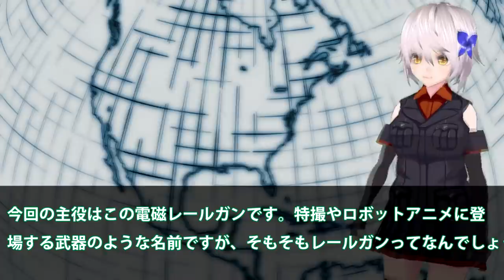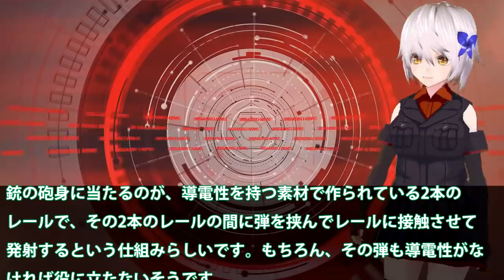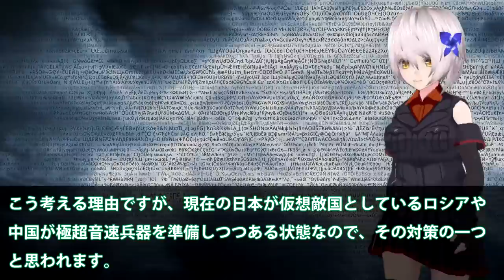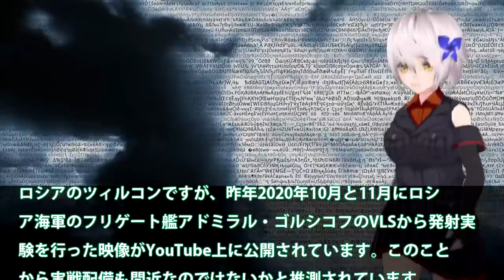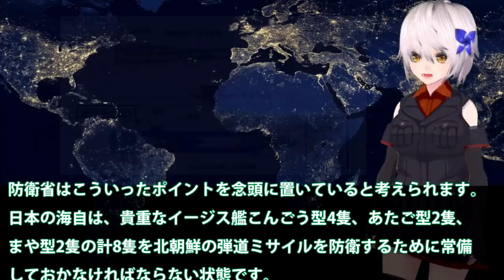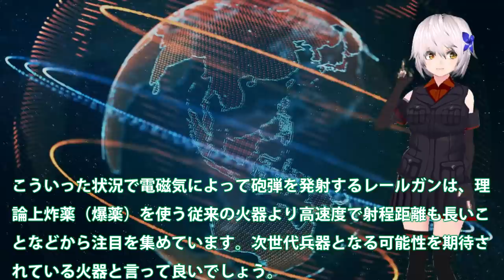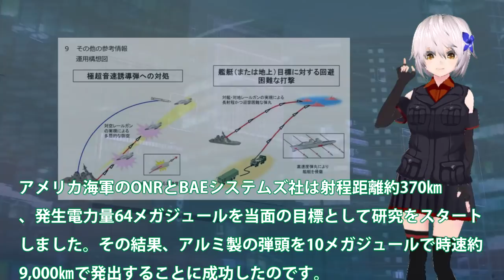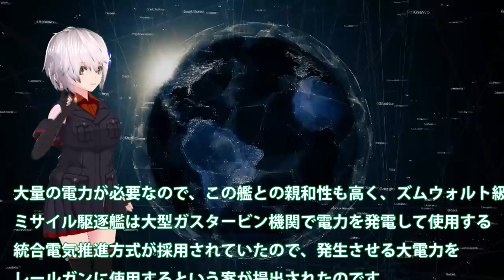米国が開発中止した電磁レールガン開発を日本継続！中国は完成との噂だが性能は真似しただけ？令和4年予算化で見えた開発・・・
関連動画
【海外の反応】電磁レールガン開発で日本は開発を加速！アメリカは開発中止・・中国、ロシアの周辺国は電磁レールガン開発に反対を表明！【にほんのチカラ】
【自衛隊】電磁レールガン開発、日本は開発加速！アメリカ開発中止、中国、ロシアが不快感を表明！
【とあるIF】食蜂操祈ファン必見！  新約11巻をフルボイス再現 とある乙女の運命交差 #01【とある魔術の禁書目録】【幻想収束】【イマジナリーフェスト】【とある科学の超電磁砲】
駆逐艦ズムォルトの最強主砲が禁止へ！レールガンに変更でさらに破壊力アップ！

引用・転載「出典：海上自衛隊ホームページ」
引用・転載「出典：航空自衛隊ホームページ」
引用・転載「出典：陸上自衛隊ホームページ」

米海軍レールガン開発中止！防衛省自衛隊はレールガンを生み出せるか？
[Minecraft軍事部]海の巨大レールガンとゆかいな仲間たち　アメリバー合衆国軍「洋上機動電磁加速砲システム + 電源艦」紹介
【開発を継続】米国が投げ出した「レールガン」を日本が継続する理由とは【防衛省】
日本が米国が取りやめたレールガン開発を防衛予算に！中国も開発中だが日本は実用化間近か？令和4年度予算計上で見える・・・